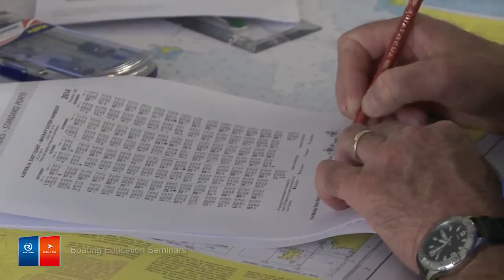Riviera Festival of Boating 2015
Take a look through the Riviera festival of boating 2015, this great event is so much more than a boat how its a learning curve for all boat owners of all ages. R Marine Crawley Gold Coast’s Riviera Dealer, offers the full range of Riviera and Belize Motor Yachts